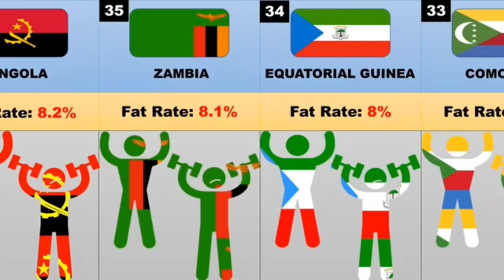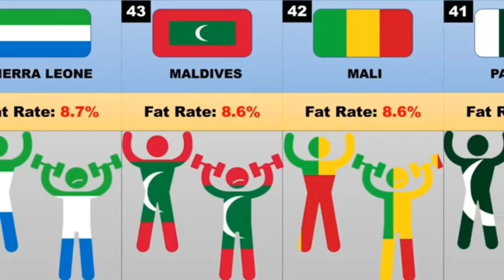Country wise Least Obese/fat rate--SearchMe (All-in-one-dunia)